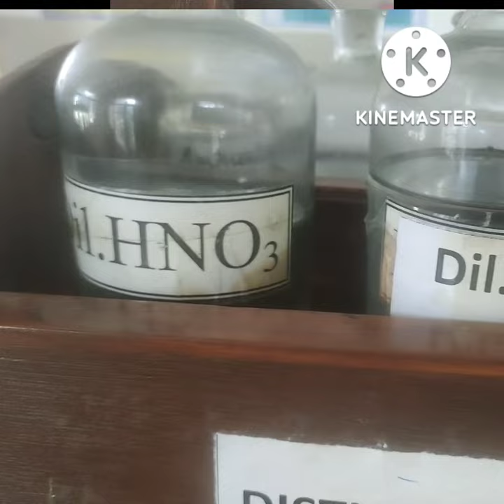Common chemicals in Lab